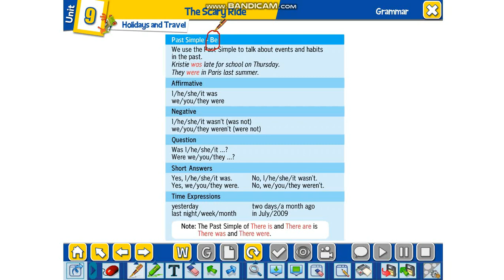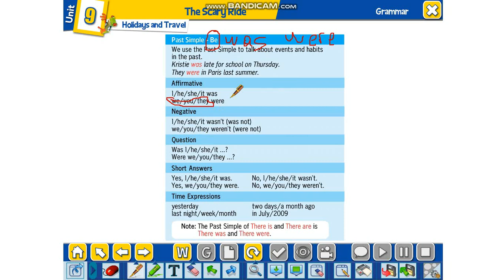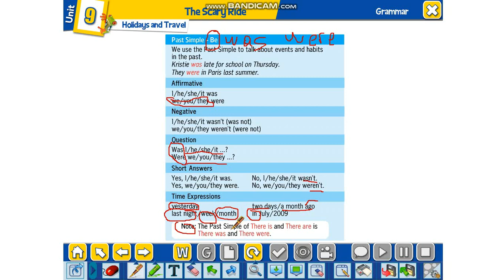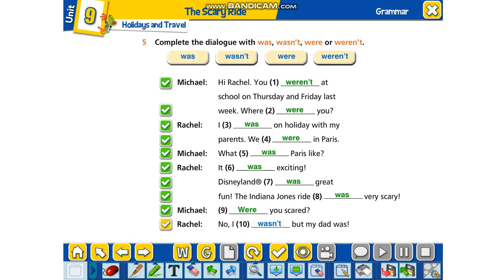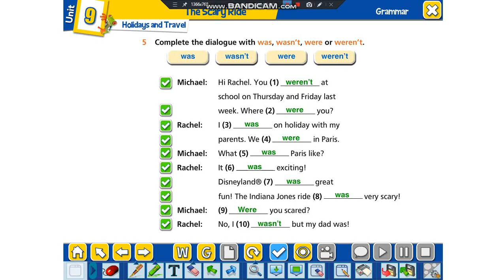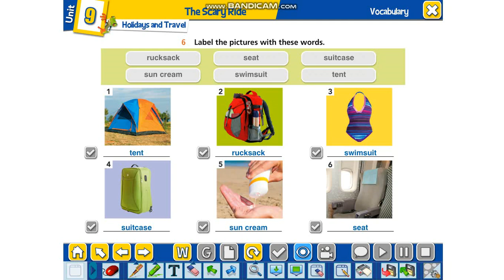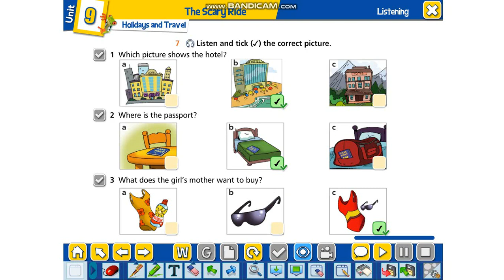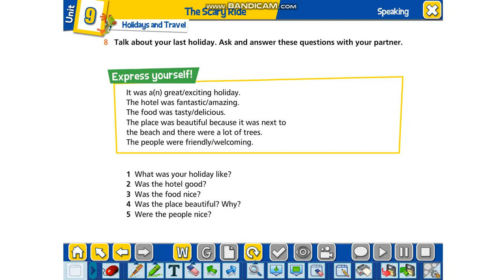5. SINIFLAR İNGİLİZCE SPIN 1 STUDENT'S BOOK UNIT 9